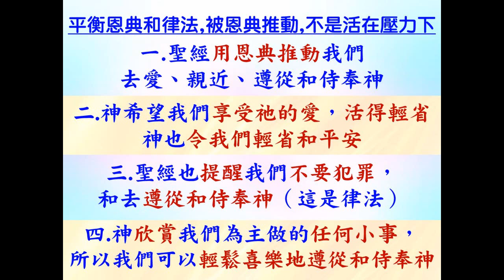平衡恩典和律法 - 普通話 - 葉牧師 2024.09.01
平衡恩典和律法

 1. 與主的關係：怎樣建立與主相愛的關係，怎樣從主的愛得力，怎樣深信神的供應和計劃。
 2. 處理生命：怎樣不被人、罪、負面思想情緒和潛意識、婚姻和生活的問題、和侍奉的問題影響。
3. 進入不同層次的侍奉：侍奉可以由簡單的生活見證，到建立別人的靈命，或進入策略性的侍奉。